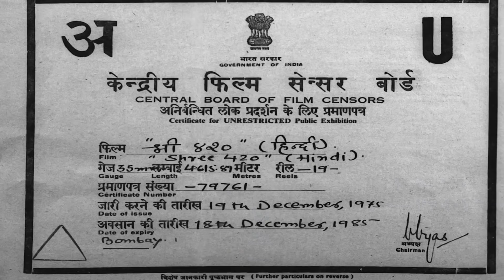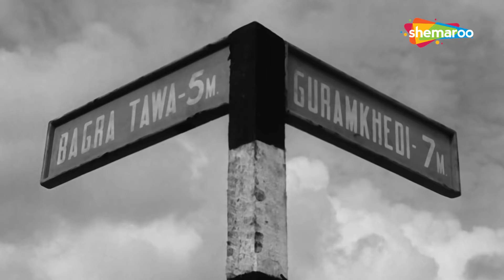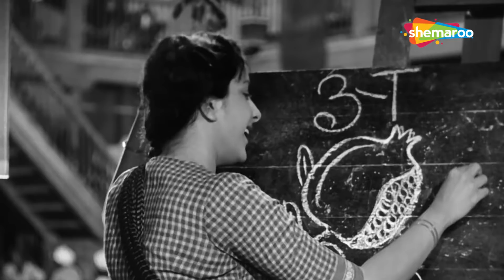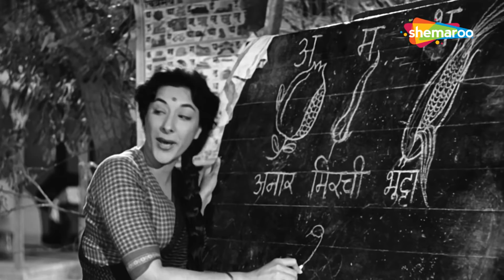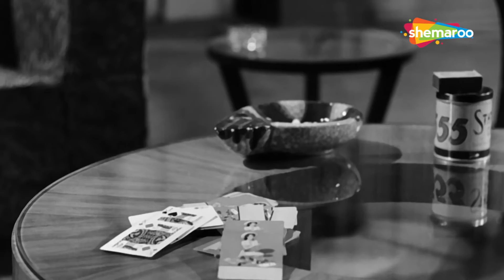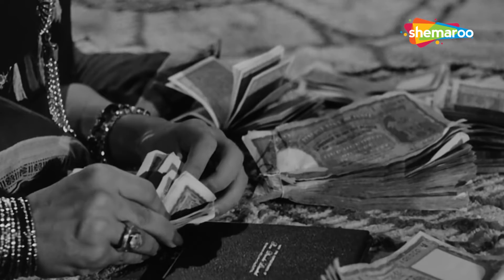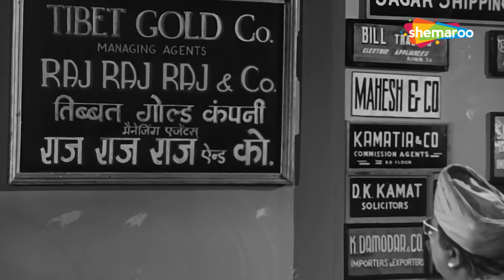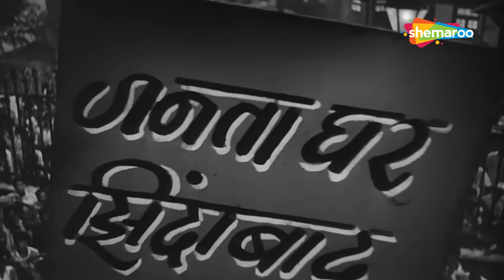Shree 420 (1955) | श्री 420 | HD Full Movie | Raj Kapoor | Nargis | Sheila Vaz | Lalita Pawar Nadira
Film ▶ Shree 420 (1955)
Actor(s ) ▶ Raj Kapoor, Nargis, Sheila Vaz, Lalita Pawar,  Nadira
Singer(s) ▶ Lata Mangeshkar, Mukesh, Mohammed Rafi, Manna Dey, Asha Bhosle
Director(s) ▶ Raj Kapoor
Music(s) ▶ Raj Kapoor